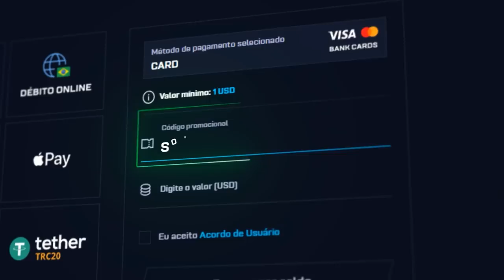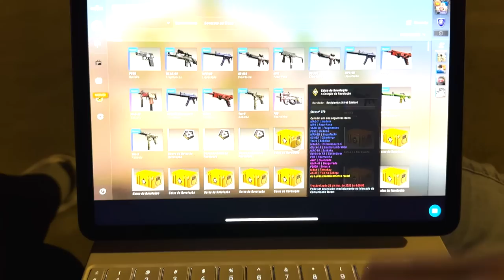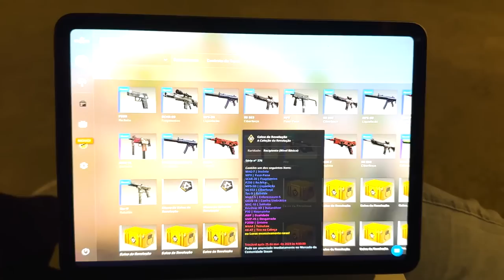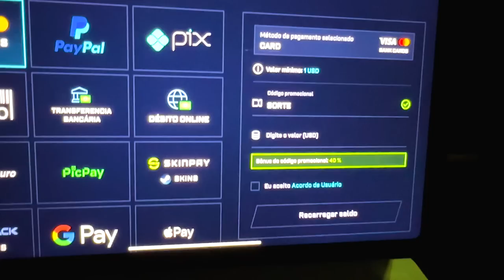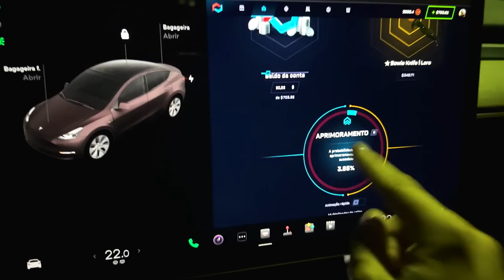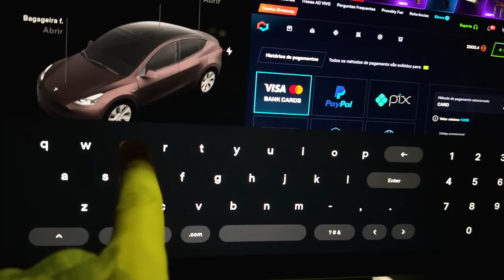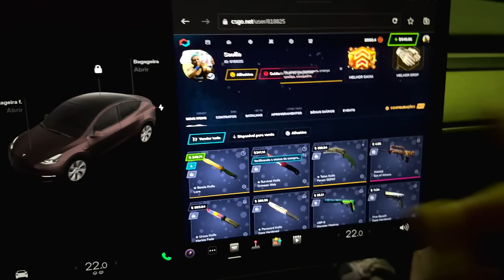Abri CAIXAS na TORRE EIFFEL e ganhei uma SKIN RARA 😱🤑